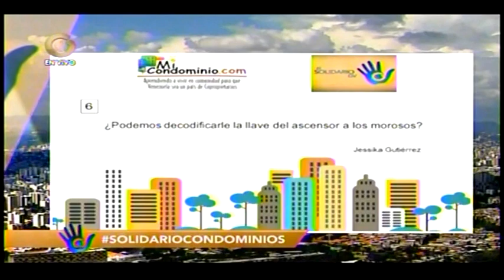¿Podemos decodificar la llave del ascensor a los morosos? Elías Santana. Ley de Propiedad Horizontal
¿Podemos decodificar la llave del ascensor a los morosos? caso 6